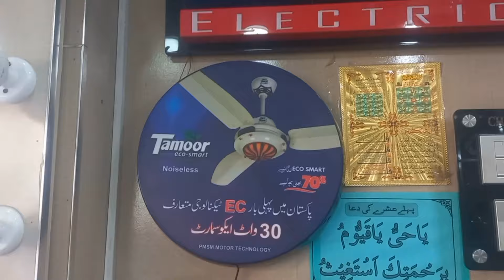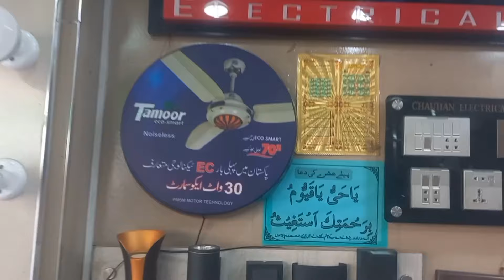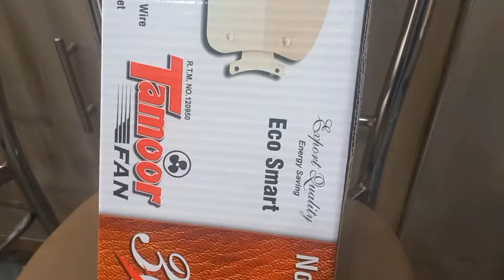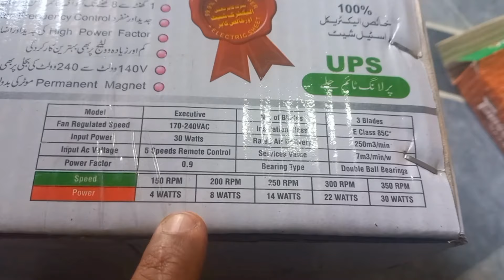Faisalabad New Eco Fan Latest technology 30 Watt Wifi Models |Inverter Fan Tamoor Fan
The Tamoor 30 Watt ceiling fan WiFi model offers a perfect blend of energy efficiency and smart technology. in Faisalabad
With its low power consumption of just 30 watts, this fan ensures cost-effective and eco-friendly cooling. The built-in WiFi capability allows users to control the fan remotely through a dedicated app, providing convenience and flexibility.

Designed with modern aesthetics, the Tamoor 30 Watt fan enhances any room's decor.
Its silent operation ensures a peaceful environment while circulating air efficiently. The fan's intelligent features include adjustable speed settings, timer functions, and compatibility with smart home systems.